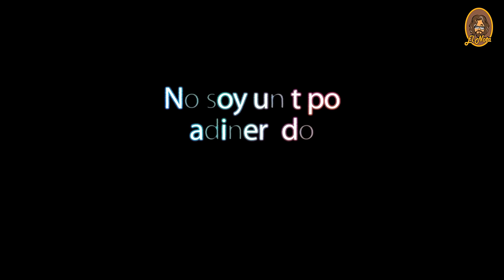Top Culturistas más destacados 2023 de diferentes categorías. Mención Especial a algunos españoles.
Un vídeo  haciendo un breve repaso a los culturistas que más me han llamado la atención este año y que me he acordado de mencionar, seguramente habrá muchos que se me pasen pero hasta ahora estos son los que más he tenido en mente, obviamente, con una mención especial a los españoles.